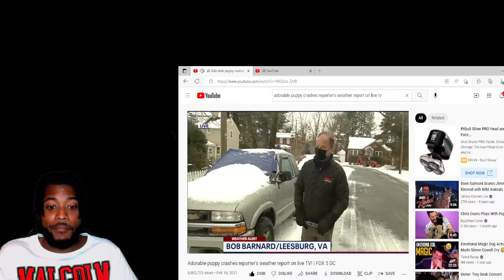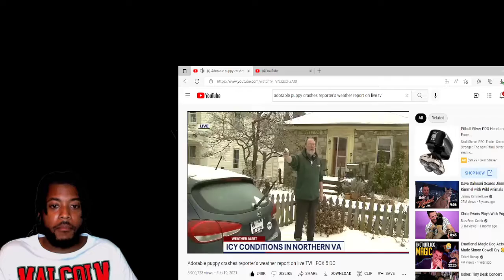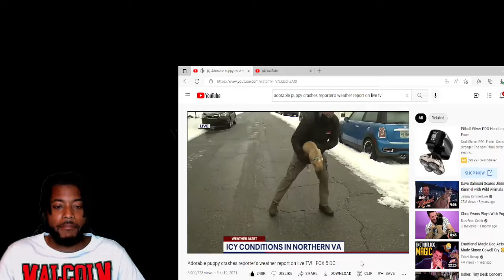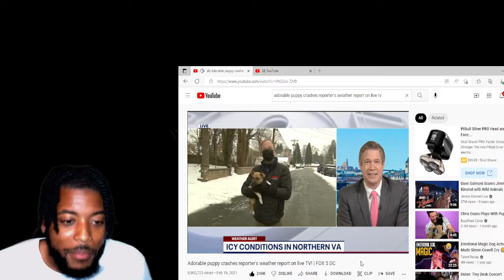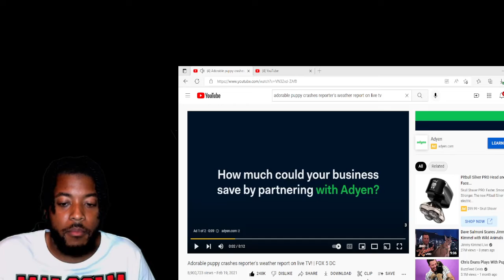Adorable Puppy Crash Weather Report